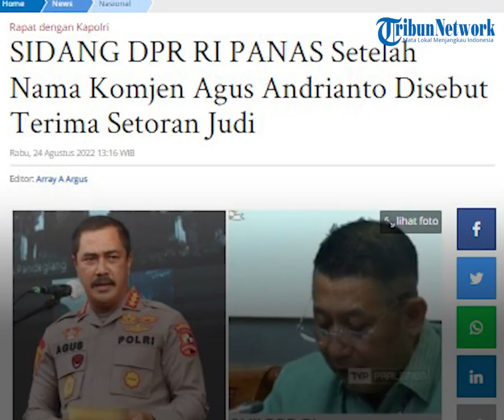Debat Panas Komisi III DPR setelah Nama Kabareskrim dan Dirtipidum Disinggung dalam Konsorsium 303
TRIBUN-VIDEO.COM - Sidang Komisi III DPR RI bersama dengan Kapolri Jenderal Listyo Sigit pada Rabu (24/8/2022), memanas kala membahas soal dugaan adanya aliran dana terkait judi Konsorsium 303.

Anggota DPR RI dari fraksi PKS Dipo Nusantara bahkan terang-terangan menyebut nama Kabareskrim Komjen Agus Andrianto sampai Dirtipidum Bareskrim Polri Brigjen Andi Rian.